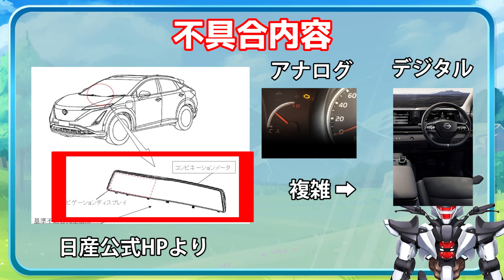【日産アリア】スピード表示不能！？メーター表示リコールを解説！【NISSAN ARIYA / 鈴木野カナタ】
内部的には初代ポケモン赤緑の、
セレクトバグみたいな事が起きてるんですが、
わかり辛いですよね・・・

2023/4/13(木)に日産さんから発表されたリコールについて解説します。
対象機種は日産のアリアです。

0:00 イントロ
0:04 はじめに
0:36 リコール概要
1:39 最後に